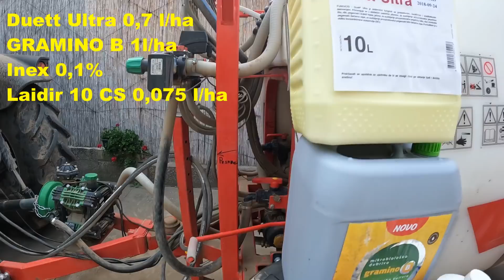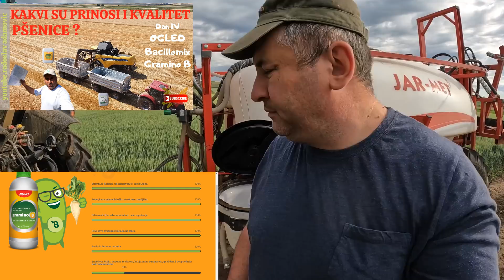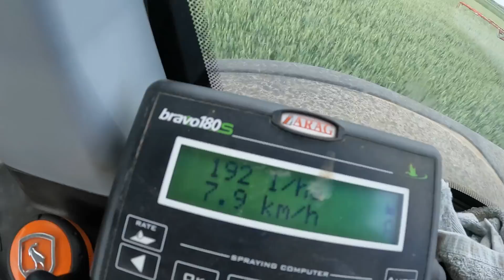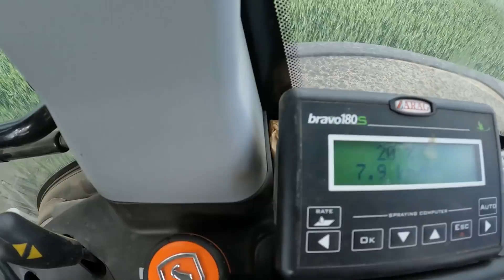SPAŠAVANJE LOŠE PŠENICE:ZAŠTITA KLASA ; SAVING BAD WHEAT: CLASS PROTECTION-GRAMINO B + FUNGICID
Upotreba neadekvatnog đubriva, dugi sušni periodi i kasna setva doveli su pšenicu do faze da u drugom prskanju, zaštiti klasa od fuzarioze izgleda jako loše i ne obećava sa prinosima. Pošto sam već dosta uložio u nju, neću sada odustati i pokušavam da spasem šta se spasiti može kombinacijom mikrobiološkog đubriva GRAMINO B, fungicida Duett Ultra i insekticida. Nadam se da ću bar uspeti da sačuvam pšenicu a nadam se i maloj popravci ovog lošeg stanja. Kako sam sve odradio, pogledajte u videu...

The use of inadequate fertilizer, long dry periods and late sowing have brought the wheat to the stage that in the second spraying, protection of the classes from fusariosis looks very bad and does not promise good yields. Since I have already invested a lot in it, I will not give up now and I am trying to save what can be saved by combining the GRAMINO B microbiological fertilizer, Duett Ultra fungicide and insecticide. I hope that I will at least be able to save the wheat, and I hope that there will be a small improvement in this bad condition. See how I did everything in the video ...